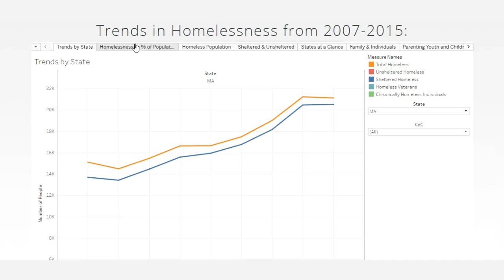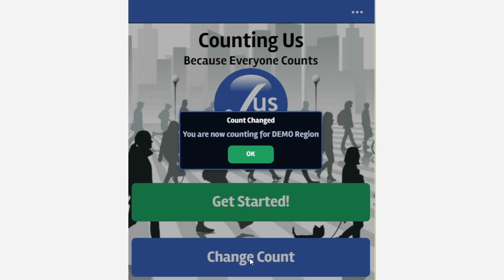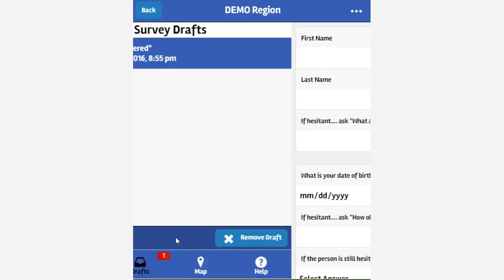Tools To Automate the Point in Time Count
This brief video provides an overview of tools to automate HUD's annual point in time homeless census through the use of a mobile app, data store and Command Center. More information is available at PointInTime.Info